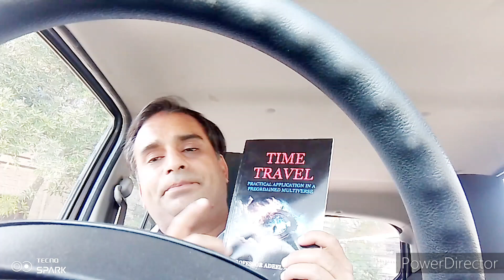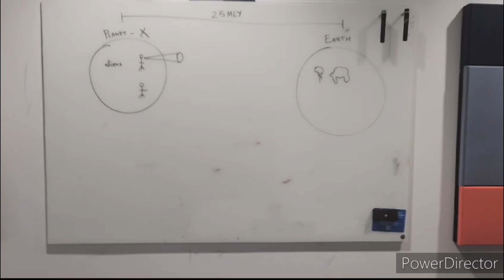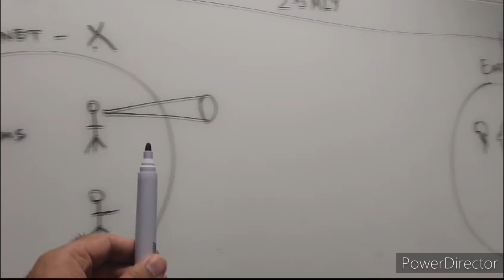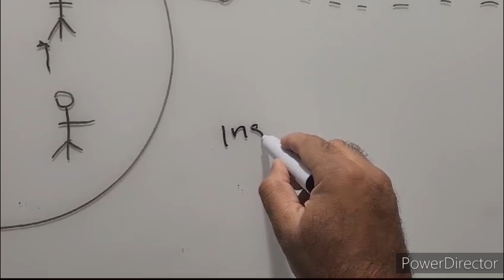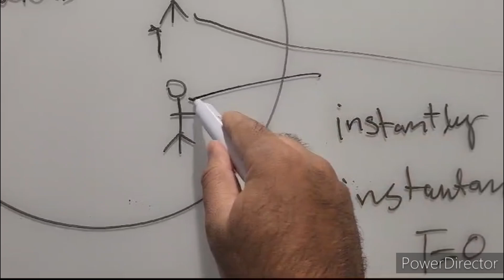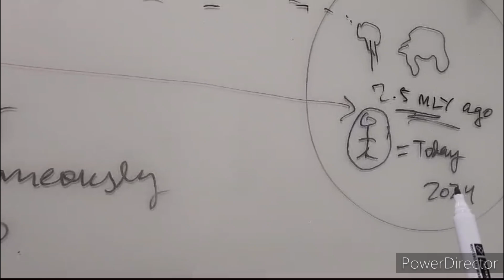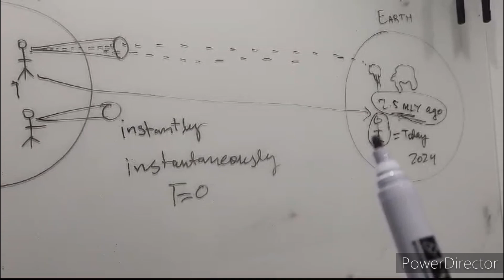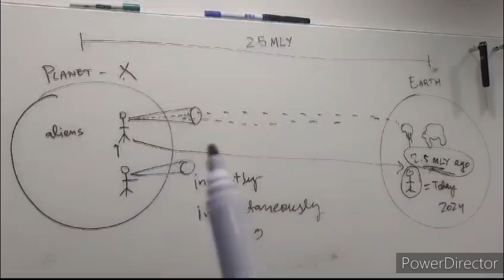PAKISTANI IRISH SCIENTIST ON TIME TRAVEL